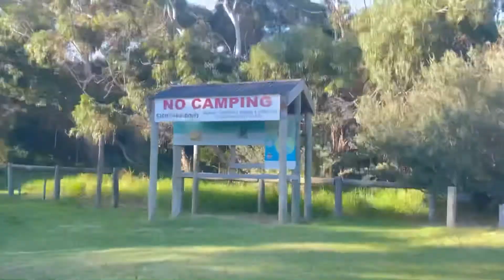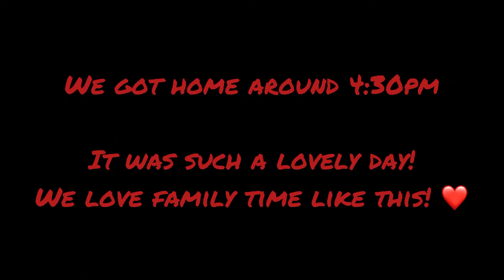Fishing in Jam Jerrup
This is the third time that Mark took me and Nathan for a fishing in Jam Jerrup which a two-hour drive from Geelong.

This time, Mark was able to catch 6 fish (4 gummy sharks and 2 elephant sharks). However, we were only able to take 3 of them as the rest of what he caught were undersized. Here in Australia, every fish has a minimum size in order for you to take them otherwise you would need to return them back to the water. Recreational catches in Victoria are subject to a daily bag limit and possession limit of two fish per person for gummy shark and/or school shark. A minimum size limit of 45cm applies from the rear gill slit to the start or base of the tail fin.

for more details.